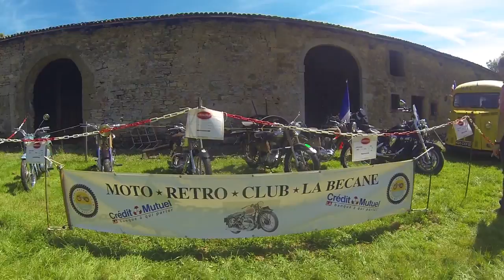TAMM Rides en route pour le château de Freistroff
Découvrir le château de Freistroff et l'exposition de voitures et motos anciennes avec le groupe TAMM Rides ( LE MET')